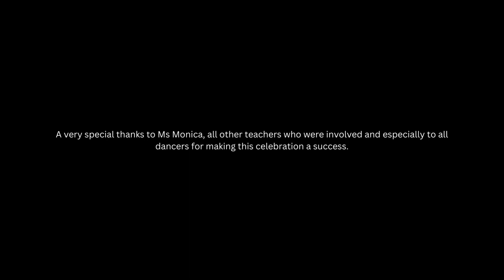TSIS Deepavali Celebration 2022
A simple yet joyous Deepavali celebration  in school during morning assembly on Monday, 17th of October 2022.

Thank you very much to all teachers and students who were involve in making this event successful!